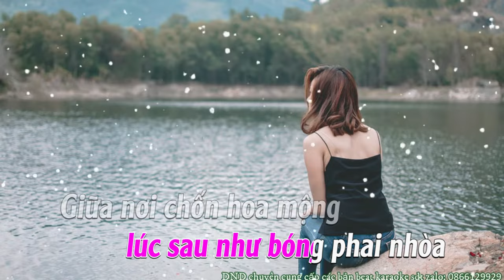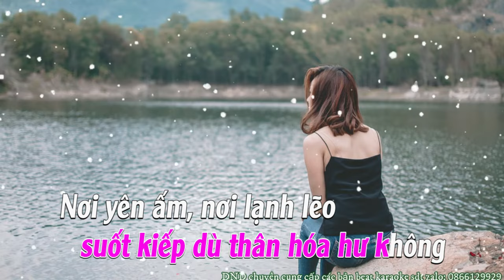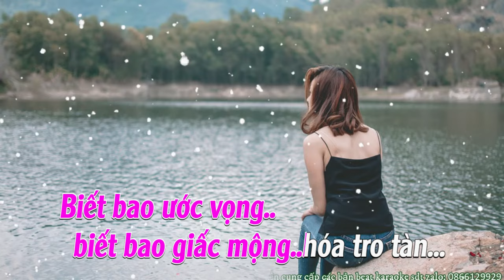KARAOKE - Kiếp Chồng Chung - Nam Em | Hơi Thở Âm Nhạc - Vừng Ơi st Bùi Công Nam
mv gốc:
bản cover :
bản remix :
Lyrics :
Đời em như sáo trong lồng
Quẩn quanh nơi chốn khuê phòng
Biết bao ước vọng
biết bao giấc mộng hóa long đong
Tình duyên như tấm tơ lụa
Lửng lơ khi gió xa mờ
Ban đầu chói lóa,
lúc sau như bóng phai nhòa
Giữa nơi chốn hoa mộng
em không đành tâm
Chia sẻ duyên tình nồng
 với kiếp chồng
Em ước cho đôi mình
suốt kiếp dù thân hóa hư không
Nơi yên ấm, nơi lạnh lẽo
 suốt trời đông
Như khiến con tim giận
 buốt đáy lòng
Em oán thân phận mình
trước kiếp chồng chung vô vọng

biết bao giấc mộng..hóa tro tàn...